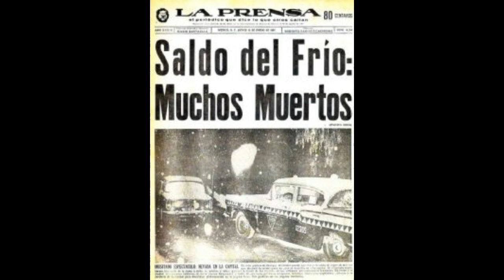EL MIÉRCOLES BLANCO: la última vez que nevó en la CIUDAD DE MÉXICO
La madrugada del 11 de enero de 1967 una masa de aire polar entró al país y nevó en la Ciudad de México; la ciudad entonces quedo cubierta por una suave y gruesa capa de nieve, sería la última vez que nevó en la capital del país azteca...

MUCHAS GRACIAS...